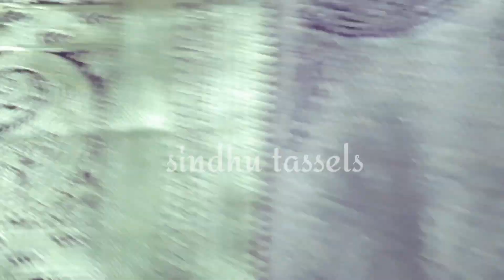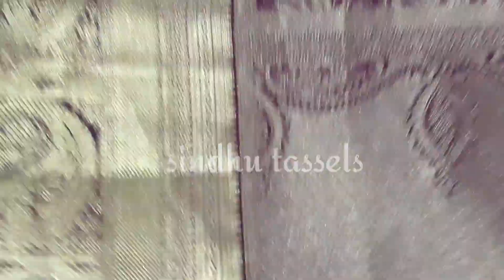చాలా రోజుల తర్వాత saree tassels designs చూపిస్తున్నా😊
we are making all types of saree kuchu designs

my location 🏠🪢

my fb page links fallow me

I'm on Instagram as @sindhu_saree_tassels. Install the app to follow my photos and videos.
see our saree tassels designs